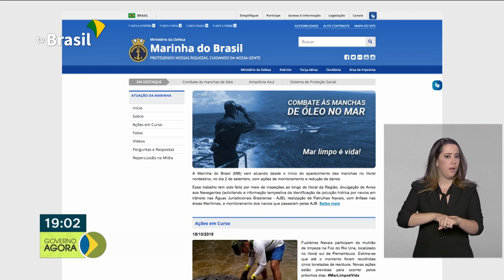MEC anuncia a liberação dos recursos bloqueados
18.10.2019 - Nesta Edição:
 - O MEC anunciou a liberação dos recursos da pasta que estavam bloqueados.
 - O hotsite Manchas de Óleo, na página da Marinha, acompanha a movimentação das manchas de óleo  no Nordeste.
 - Representantes dos países do BRICS se reuniram em Brasília